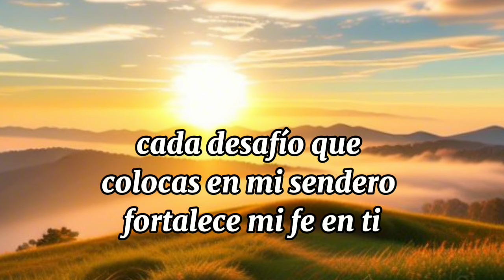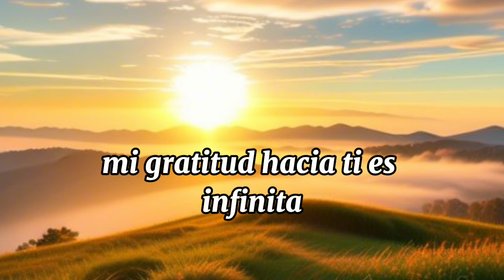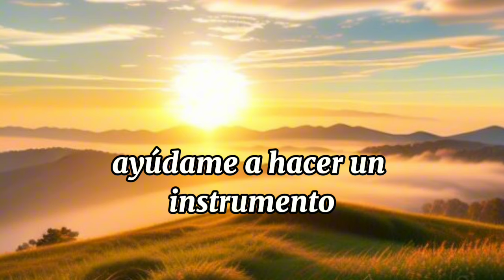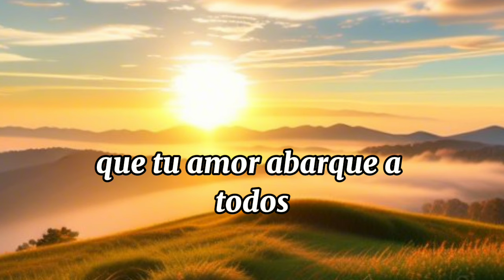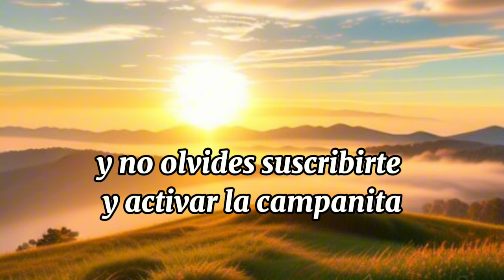oracion de la mañana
oración del día de hoy laudes de la mañana

¡Bienvenidos a nuestro canal de YouTube dedicado a la espiritualidad y la reflexión!
En este espacio, encontrará inspiración, paz y fortaleza para su día a día. Hoy, nos sumergimos en una hermosa oración dedicada al Padre Creador, quien guía nuestros pasos y nos llena de amor y protección en cada momento de nuestra vida
Descripción:
En este vídeo, nos sumergimos en una emotiva oración dedicada al Padre Creador, donde entregamos nuestras preocupaciones, sueños y esperanzas en sus manos amorosas. En cada palabra, encontramos consuelo y fortaleza para enfrentar los desafíos de la vida, confiando en su amor y sabiduría para guiarnos por el camino de la plenitud y la paz interior.
Las palabras llenas de gratitud y amor se elevan hacia el cielo, honrando a aquellos que nos han precedido en este viaje de la vida, especialmente a las personas mayores que han sido faros de luz y amor en nuestro camino. Pedimos por su salud, bienestar y consuelo, reconociendo su invaluable contribución a nuestras vidas y su legado de amor perdurable.
Únase a nosotros en esta hermosa oración, donde elevamos nuestros corazones en gratitud y amor hacia el Padre Creador y hacia aquellos que nos han enseñado el verdadero significado del amor y la compasión.